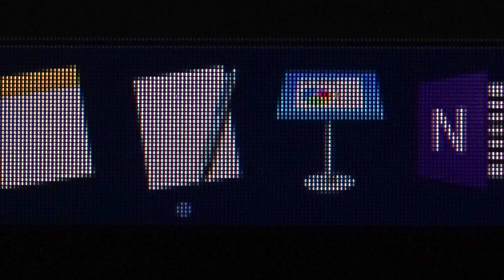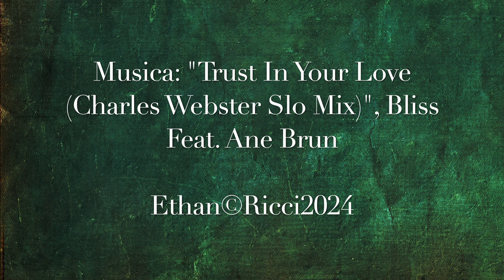Portfolio - Fotografie Gennaio-Giugno 2024, video 1 di 3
Video 1 di 3 – Durata Min. 6:01

00:11 Acqua
01:15 Amate apparenze
02:00 Animali
02:15 Atmosfere
02:24 Carpe diem – Murales a Napoli
03:25 Dettagli
03:58 Elaborazioni
04:13 Elementi architettonici
04:23 In mare
04:48 Légàmi
05:02 Mercato antiquario
05:17 Musica

Video 2 di 3 – Durata Min. 5:12

Piante e fiori

Video 3 di 3 – Durata Min. 6:49

Ombre
Persone
Riflessi
Scripta manent
Self Portrait
Spigolature
Trame